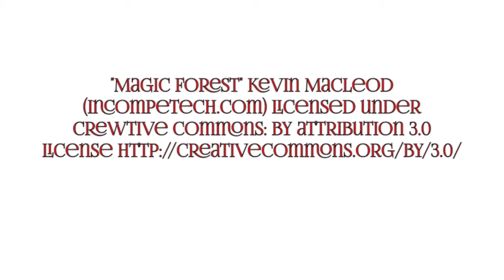How to Drawing Wizards Leaping - Daily Drawing No. 15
This is my fifteenth drawing in this series. I was a little tight at the beginning, and held the pencil too close to the point, but I fixed that after a few minutes and it gets good. Stick with me.

You haven't passed the entrance exam into the Wizard's Academy until you leap across a chasm and take your life in your hands. This is long before levitation class, so it's as dangerous as it looks. Weeds out the wizard-wannabees!

Watch How To Draw Wizards on the Way to Grandma's House - Daily SPEED DRAWING No. 6